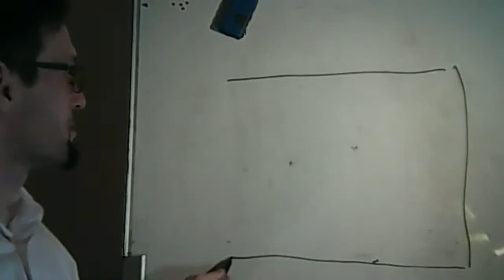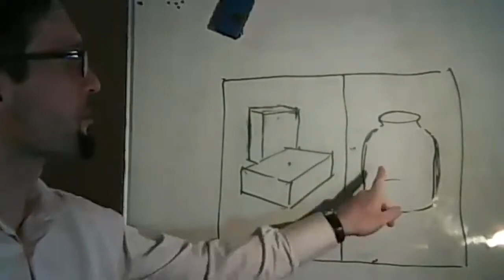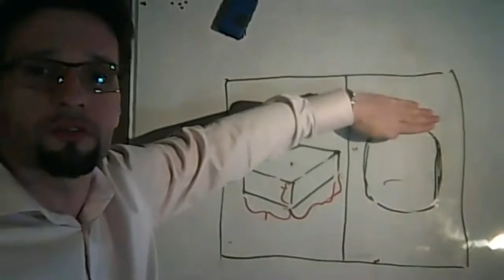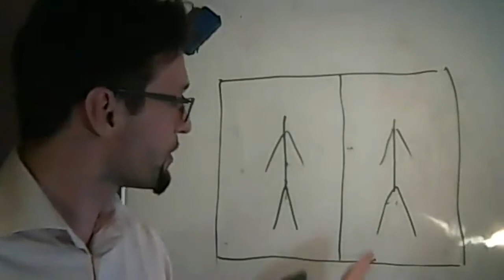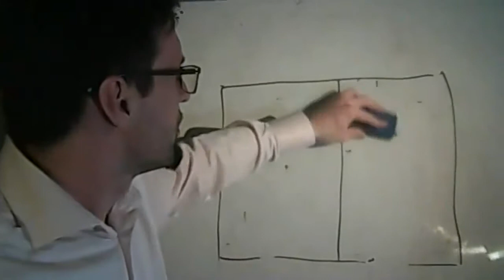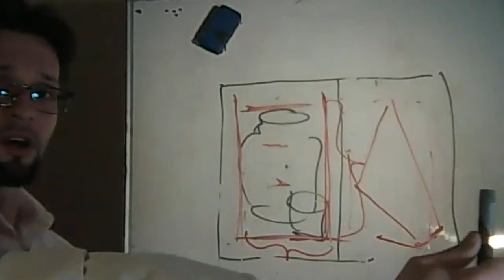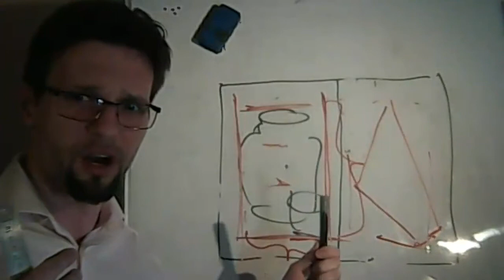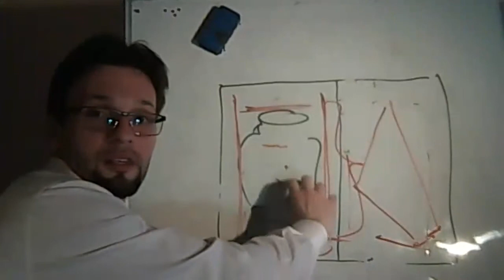360 секунд рисунку №7. Пропорція 2